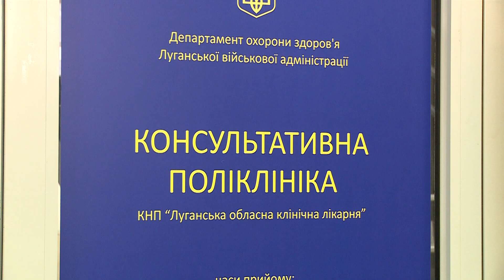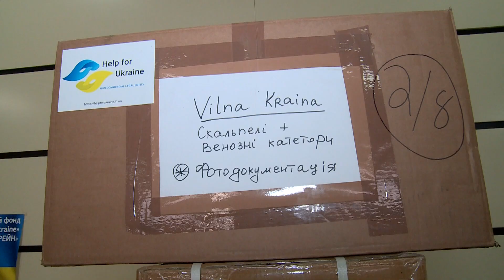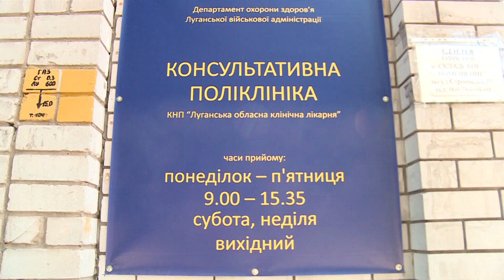Евакуйована обласна лікарня Луганщини відновила роботу в Дніпрі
В Дніпрі відновила роботу евакуйована обласна лікарня Луганщини. Вже працює консультативна поліклініка. Це друга евакуація медичного закладу за вісім років. До нашого міста, щоправда, переїхали не повним медичним складом. Більшість обладнання також лишилось на окупованих територіях. Попри складнощі лікарі готові працювати. У поліклініці прийматимуть не лише переселенців, а й мешканців Дніпра